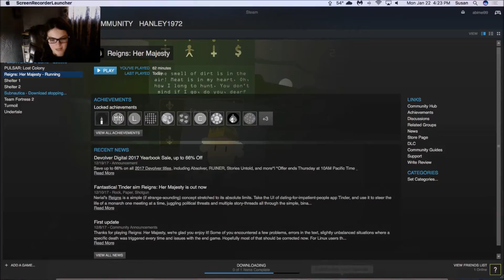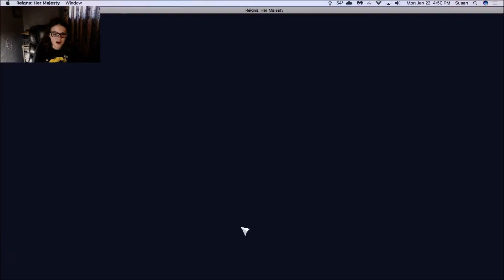MONEY SHORTAGES EVERYWHERE - Reigns, Her Majesty Part 4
How do you die the same way FOUR TIMES?!?